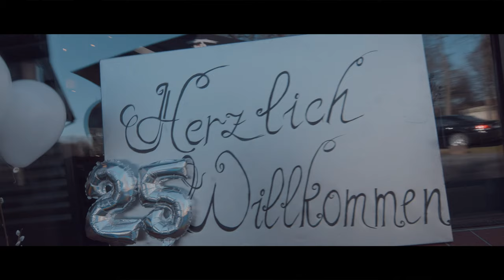Lena & Shenja | Silberhochzeit - shot on Sony A6300 | SLOG3 | 4k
My first Wedding Film

This was shot on:
- Sony Alpha 6300
- Canon 35mm F/2
- Tokina 12-24 F/4
- Glidecam for Stabilization

NTSC 30fps XAVC S 4k
PP8: S-LOG3 S-GAMUT3.CINE
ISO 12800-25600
Manualfocus